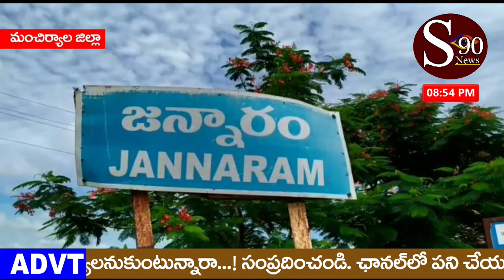MANCHIRYAL||Jannaram Mandal kalamadugu gramam lo nithyavasara sarukulu pampini chesaru || S90NEWS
De#Manchiryal#NithyavasaraSarukuluPampini#S90News